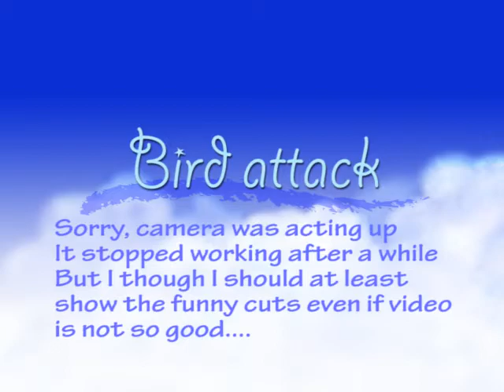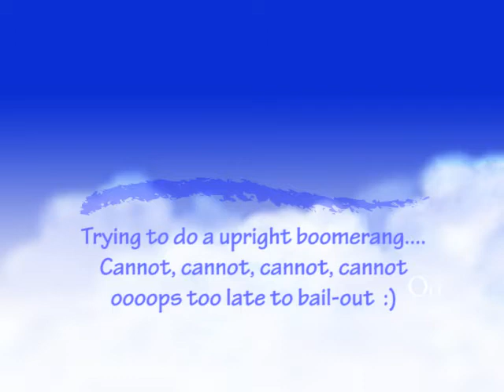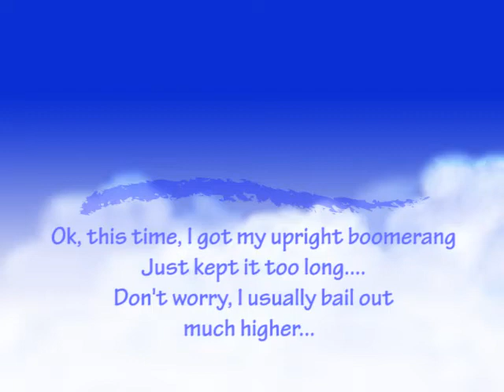Ultra-micro Stryker 180 (bad camera, but funny stuff...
ultra-micro Stryker 180 taken with a keychain camera that was dying on me. Looked like it was going infrared. A few minutes later, it was dead (and very hot). Still, today, I got into a dogfight with a bird, and totally missed some upright boomerang (could not make them go fast, so I was trying, and trying, and trying, until the ground was there :)